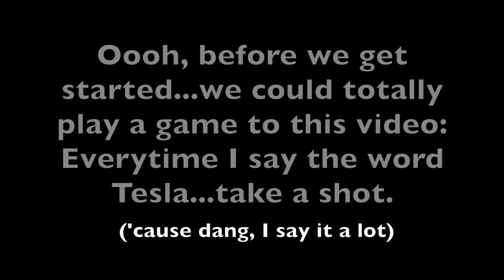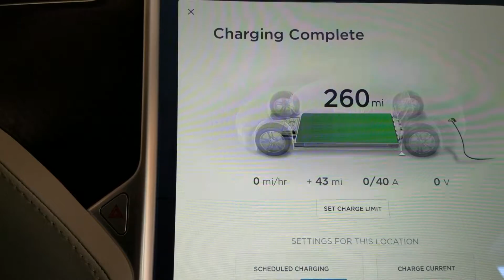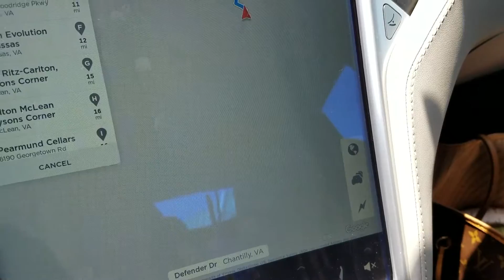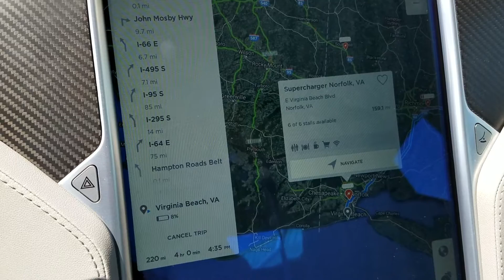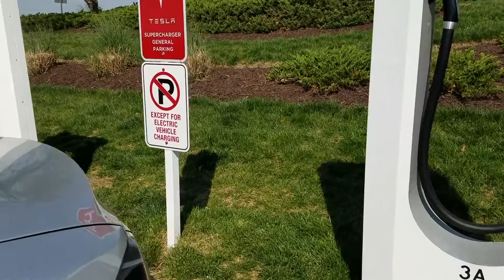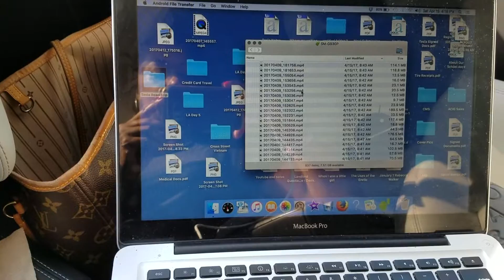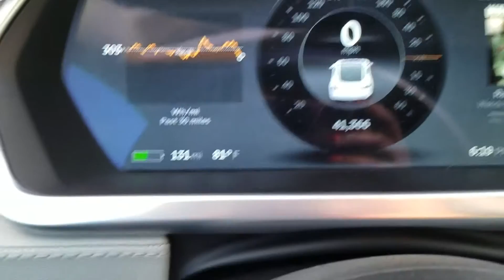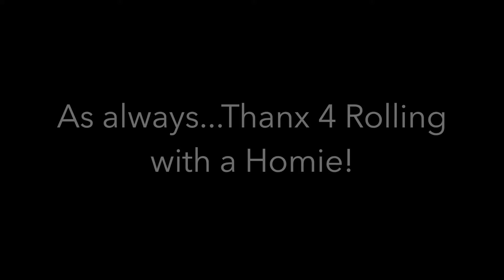My First Tesla Road Trip | Navigation System Tutorial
It is not only my FIRST Tesla roadtrip...but it is also my FIRST time using a TESLA supercharging station, well any charging station for that matter.

A Course in Gratitude by Tinesha Davis, Querin Hamilton and Ashley Williams aka Violet Grace
Holler at the Moon by Tinesha Davis
All Black Girls Ain't Got Rhythm by Tinesha Davis

Anthologies in which I am a contributor:

Milk & Ink: A Mosaic of Motherhood by Eros-Alegra Clarke and Jordan Rosenfeld
A Letter for My Mother by Nina Foxx (I write under the name Dominique Jackson)